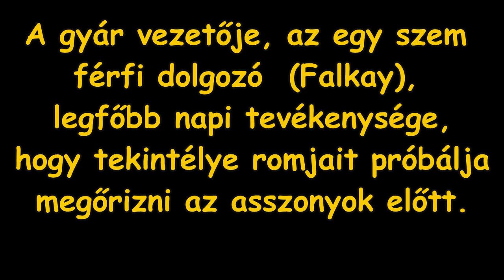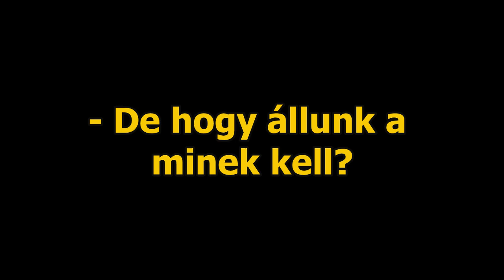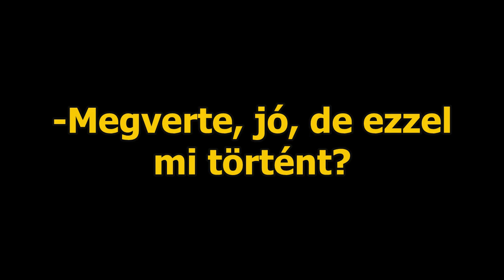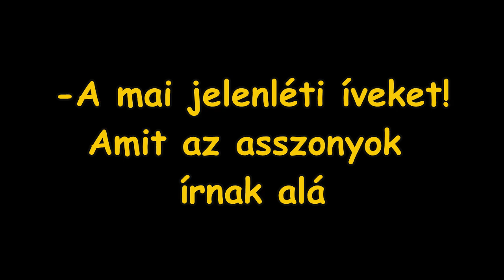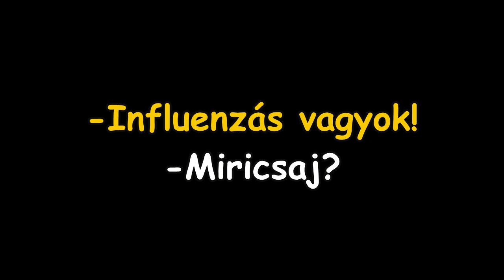Hangoskönyv - Egészséges erotika 1 rész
Egy vidéki ládagyárban vagyunk a 80-as években, ahol asszonyok szögelik össze a ládákat, amelyek hegyekben állnak az udvaron,mert eladni nem lehet őket. Egy napon szociológusok jönnek a telepre és kérdőíveket osztanak szét. és ez gyökeresen felforgatja az addigi szürke egyhangúságot.